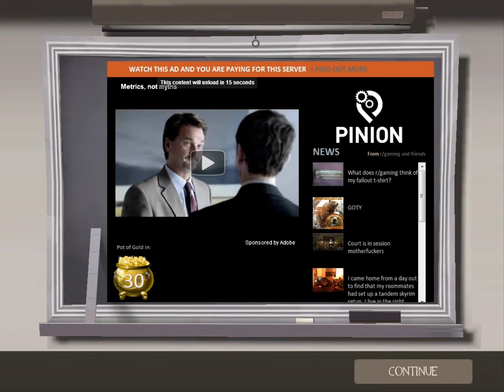TF2 Live Commentary: Random Map Heavy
Some random map, and bad, gameplay with the heavy.